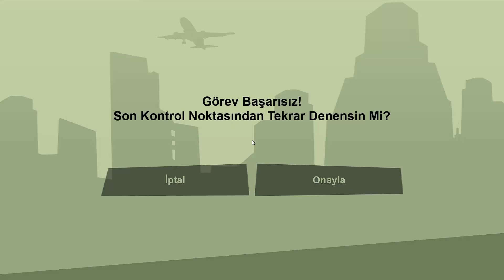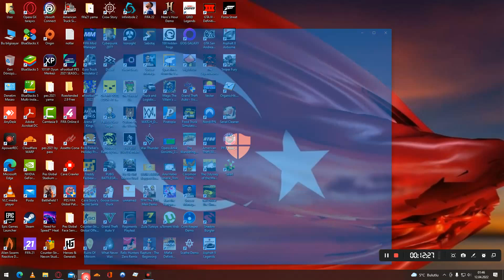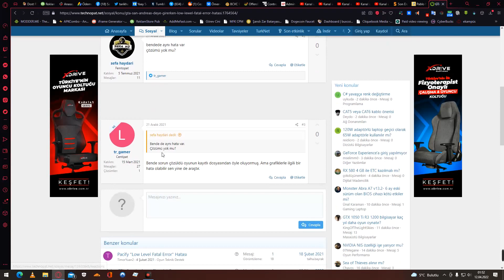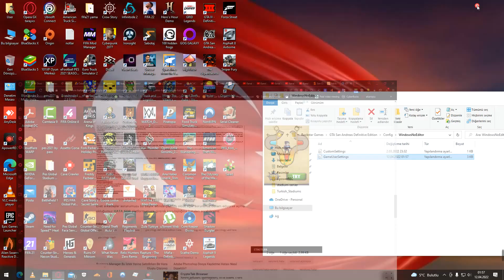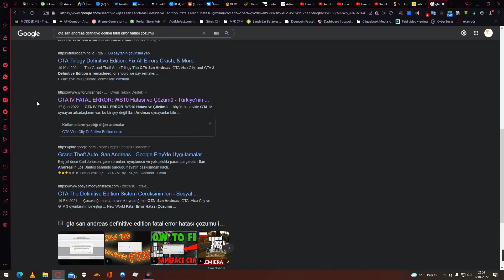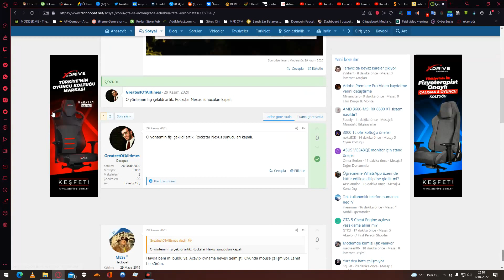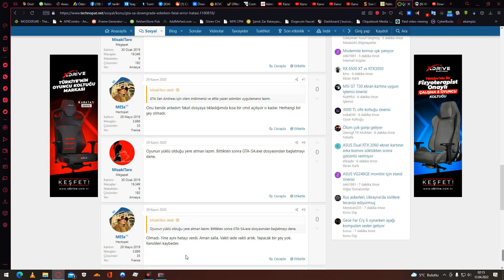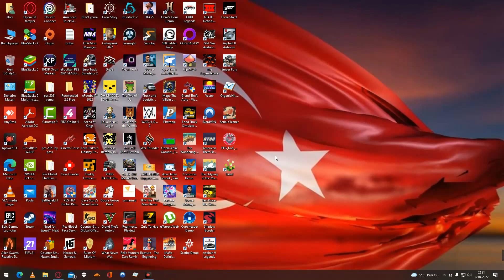11.04.2022 GTA San Andreas - Definitive Edition yenibölüm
BİLGİSAYAR,ANDROİD OYUNLARI OYNANAN BU KANALIMIZDA GÜZEL VAKİT GEÇİRİLİR 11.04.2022 GTA San Andreas - Definitive Edition yenibölüm